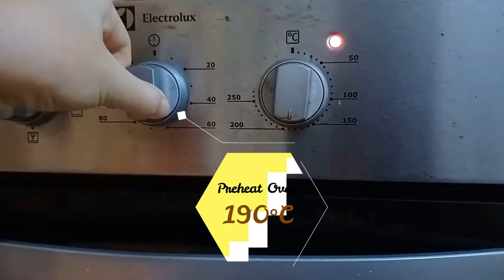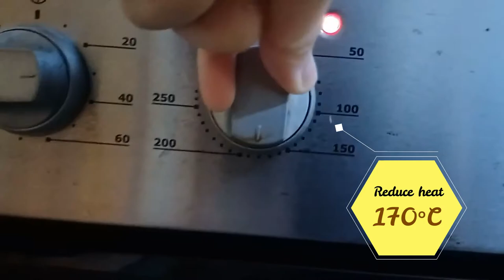🍊🍶🍰 Orange Yoghurt Cake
1. Preheat Oven (190°C)
2. Prepare Ingredients
Dry
- 315 g cake flour
- 3 teaspoons baking powder
- 230 g castor sugar
- 1 teaspoon salt
Wet
- 350 g plain yoghurt
- Half an orange (juice and zest)
- 1 teaspoon vanilla essence
Oily
-110 g olive oil
- 3 eggs
3. Mix wet and oily ingredients
4. Slowly add dry ingredients
5. Bake at 170°C for 45 minutes